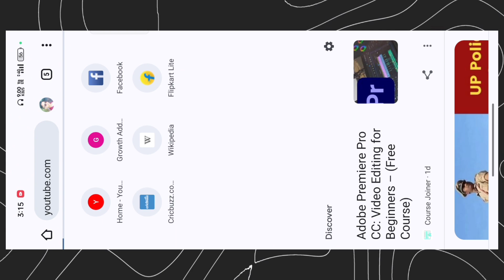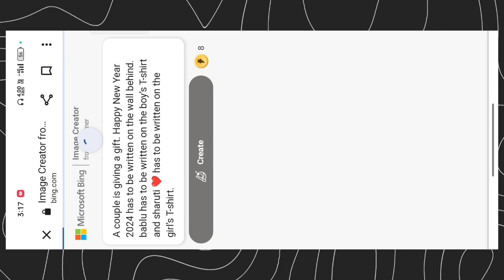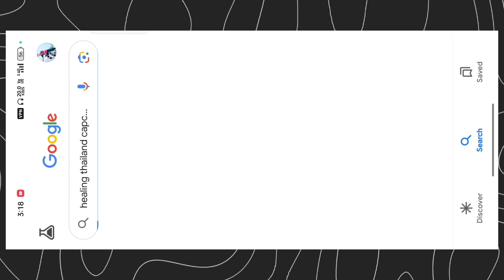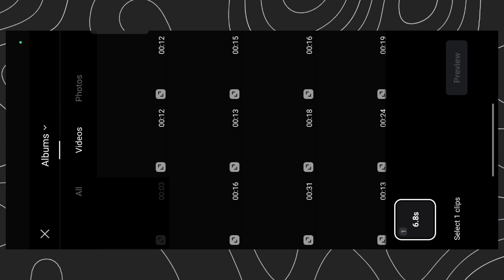Happy new year name video editing | Instagram viral happy new year name video kaise banaye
Happy New Year 2024 T-Shirt Name Video Editing | Happy New Year Couple Name Video Editing
Happy New Year couple t shirt name editing
New Year couple t shirt name reels editing
new year video editing 2024
happy new year reels editing
happy new year reel kaise banaye
happy new year special video editing,
happy new year 2022 kinemaster video editing,
how to make happy new year video in capcut
happy new year trending video editing
instagram happy new year video editing
instagram happy new year video kaise banaye
2024 ka happy new year wala video kaise banaye
Happy new year spacial video editing
Happy new year status video editing
how to make New year couple video editing
couple ke t shirt par name kaise likhe
t shirt par apna name kaise lagaye
couple t shirt par name kaise likhe
Instagram trending video editing kaise kare
trending video editing kaise kare